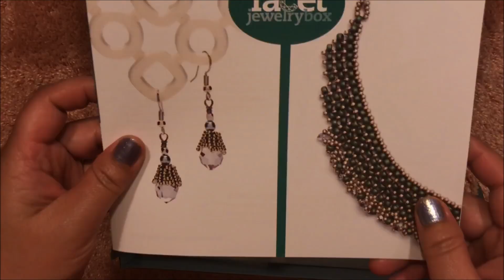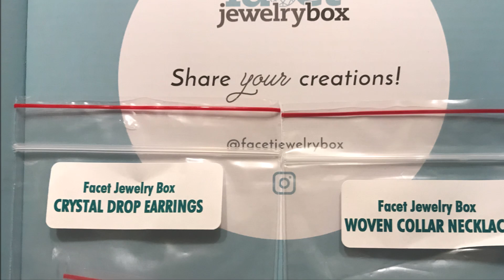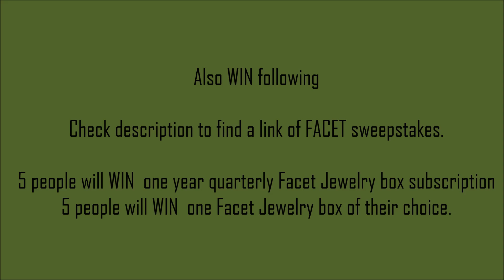Giveaway - 11 PRIZE - Ended 4/20/2019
To win my giveaway  - comment in this video (your city) and to win from FACET - SWEEPTAKES grand prize.  itself use link below and enter your email.
Total of 10 +1 Winners

BOXes by FACET Jewelry box